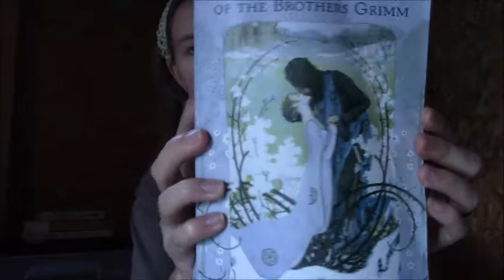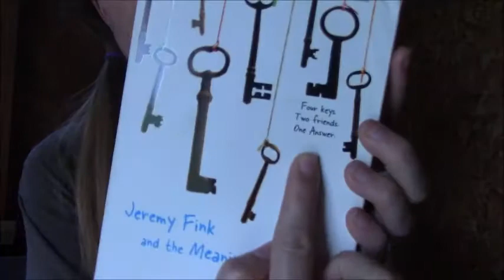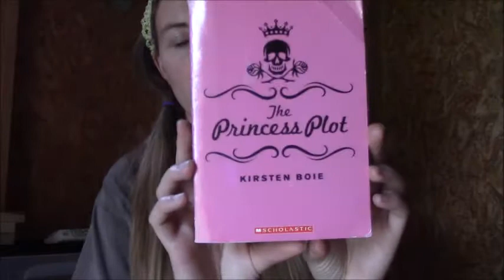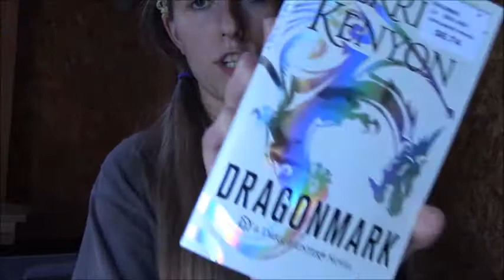Book Haul 3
Books in no particular order:

The Complete Fairy Tales of the Brothers Grimm "Third Edition"
     -Translated by Jack Zipes
Max Frei - The Labyrinths of Echo -the Stranger Woes
     -Translated from Russian by Polly Gannon
Jeremy Fink and the Meaning of Life
     -by Wendy Mass
The Princess Plot
     -by Kirsten Mass
Dragonmark - A Dark-Hunter Novel
     by Sherrilyn Kenyon

Musical.ly: @ladyfrantic
Dubsmash: ladyfrantic